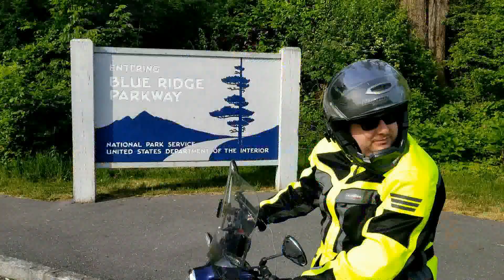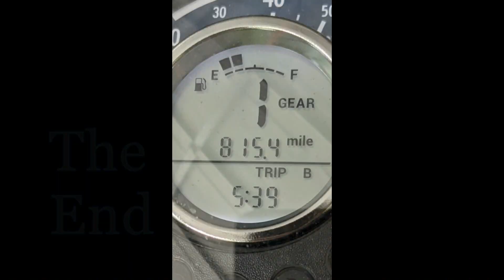SuperCub Blue Ridge Parkway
Steven's adventure of riding the Blue Ridge Parkway on his SuperCub.